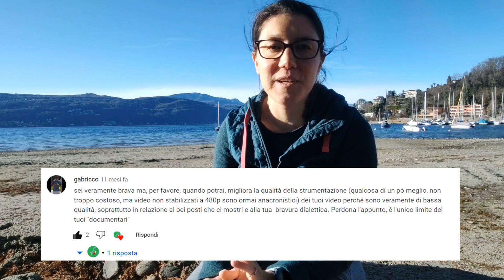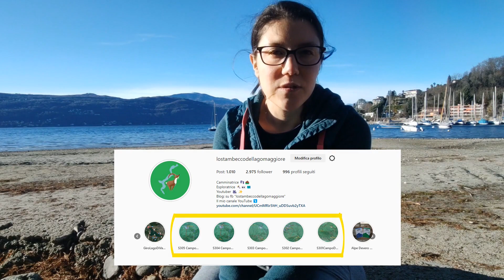QUALCHE NOVITÀ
Con questo video vi parlo di qualche novità che ho deciso di introdurre nel canale a partire da febbraio:

1) SUI LUOGHI DELLE LEGGENDE;
2) PARCO CAMPO DEI FIORI;
3) GITE IN PASSEGGINO;
4) SOSTENIAMO IL CANALE ↓

Grazie e a domenica per una nuova camminata insieme! ☺️🤗